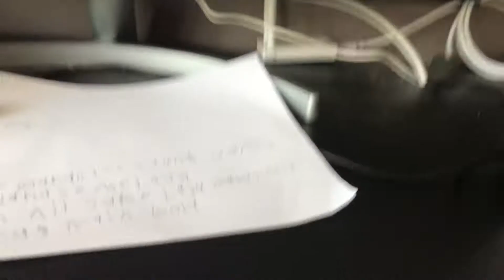28 June 2021